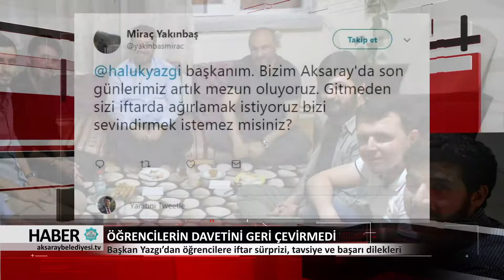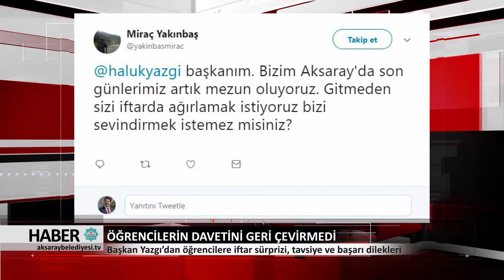07.06.2018 HABER BÜLTENİ